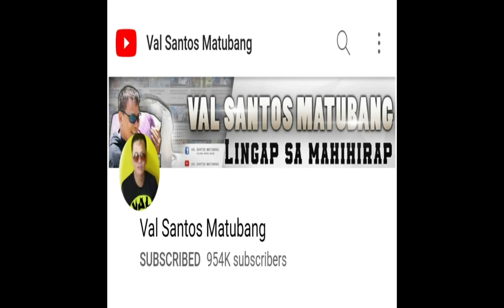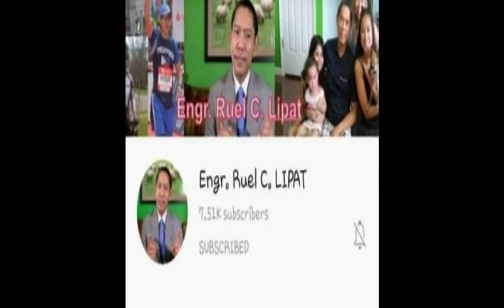Nabisita ko ulit si Kuya Alvin ❤️